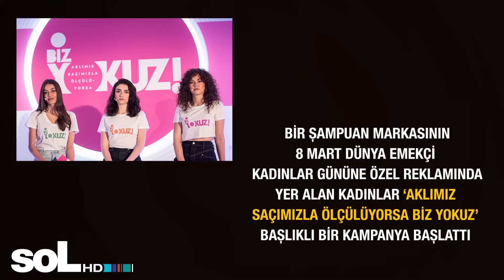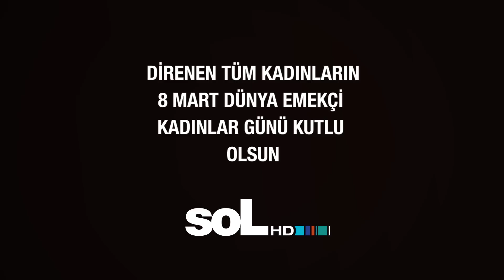Flormar: Bazı şeyler unutulmaz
Flormar, en çok da direnen kadın işçileriyle bilindi.
soL HD, 8 Mart’tan hemen önce Flormar’ın kadın işçileriyle 8 Mart reklamcılığını konuşmuştu.
Bu video haberi direnişin sonuçlanmasının ardından yayınlama fırsatı bulabiliyoruz.
Flormar Direnişi tarih yazarken, direnişin tarihinin yazılmasına elimizden geldiğince katkı koyduk.
8 Mart için hazırlanan kısa haber filmini bu katkılardan birisi oldu.